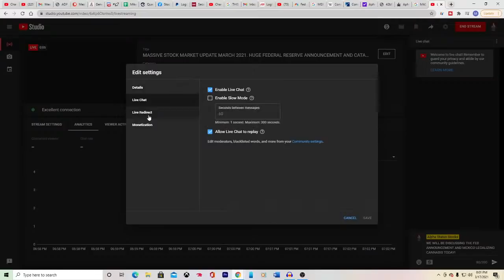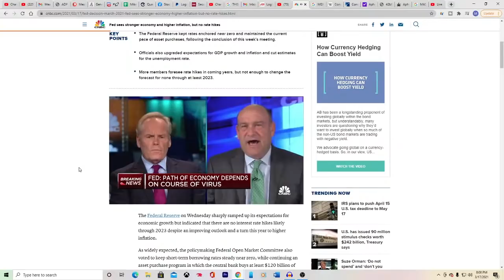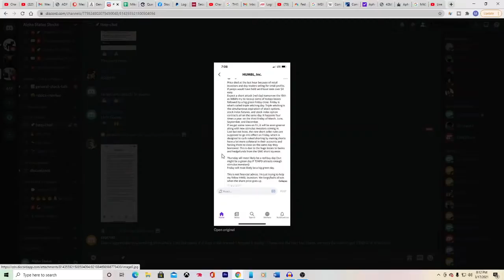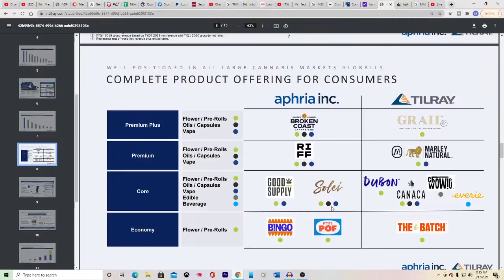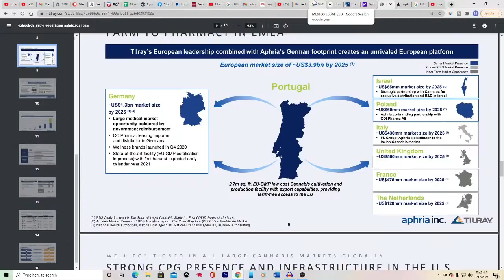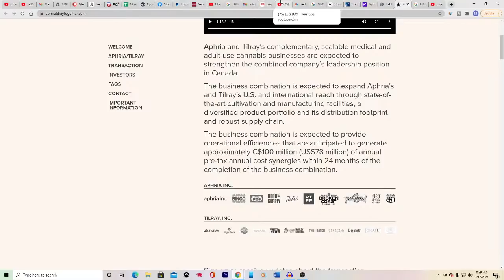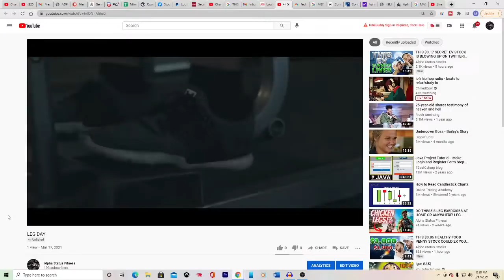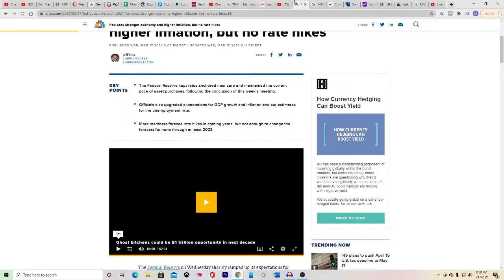MASSIVE STOCK MARKET UPDATE MARCH 2021. HUGE FEDERAL RESERVE ANNOUNCEMENT AND CATALYST FOR CANNABIS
5 STOCK UPDATES LIVE WITH ALPHA STATUS STOCKS!

How To Profit During A Stock Market Recession (10 Ways) Step by Step!

ELON JUST TWEETED ABOUT THIS $3 STOCK! Meta Materials Stock Update! TRCH. MMATF. BUY, SELL!? Elon Musk is influencing this penny stock in 2021.

🔴THIS $1.50 PENNY STOCK IS IN EV, SOLAR, AND 5G! METAMATERIAL STOCK: TRCH vs MMATF.
🔴This $0.90 GREEN Penny Stock could be the AMAZON of Cannabis! STMH vs SGMD. 100X POTENTIAL AGAIN!
🏠CHRIS SAIN, STOCK MOE, MEET KEVIN! WHO'S THE BEST!? THESE 4 STOCKS UNDER $5 WON'T BE CHEAP FOR LONG!
🤑THIS $14 JOE BIDEN STOCK IS POSITIONED TO GET GOVERNMENT CONTRACTS AND 2X SOON! SECRET EV STOCK!
🚀 ELON MUSK JUST TWEETED ABOUT THIS $3 STOCK! Meta Materials Stock Update! TRCH. MMATF.

🧰 Alpha Status Stocks Facebook Page: Alpha Status Stocks

Google Says the most searched terms are YouTube, Facebook, Gmail, and Amazon. I’m only stating this to beat the algorithm. The YouTube algorithm is broken and simply mentioning people like Chris Sain, Jack Spencer, and Meet Kevin is enough to help get you promoted. We can’t leave out Yahoo, Yahoo Mail, or the common weather searches though. This is a channel talking about all of the best stocks, especially high growth penny stocks and we bring it to you in the most entertaining way possible! There are too many boring stock channels on YouTube, This isn’t one of them. If you want to learn more about finance, real estate, and the gym then make sure to subscribe and join Andrew and I on our journey to reaching $100k in the stock market in 2021 by bringing you all of the best and hottest stick picks.

What is a Growth Stock?
A growth stock is a share in a business that's shown above-average earnings and has the potential to grow faster than the overall economy. Because growth stocks tend to be relatively volatile, they are considered to contain some risk.

What is a HIGH Growth Stock?:
Growth stocks are those companies expected to grow sales and earnings at a faster rate than the market average. Since investors are paying a high price for a growth stock, based on expectation, if those expectations aren't realized growth stocks can see dramatic declines. Growth stocks typically don't pay dividends.